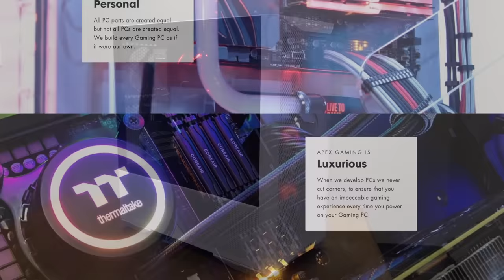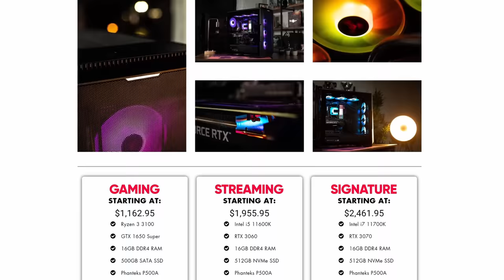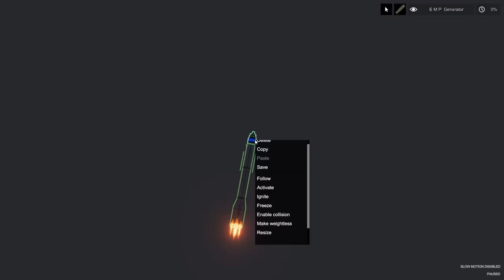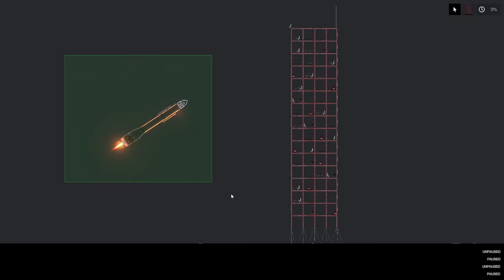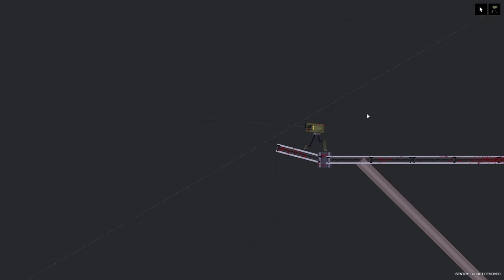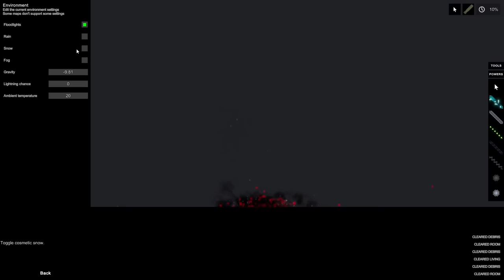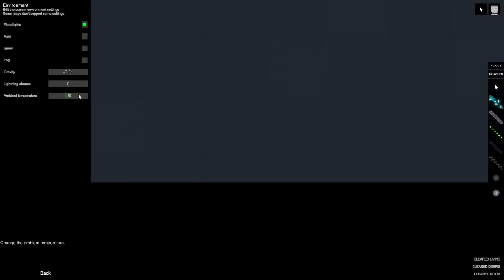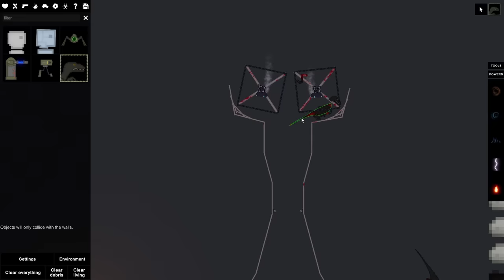Launching HUMAN POWERED Nuclear Missiles in People Playground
ABOUT: People Playground
Many things conduct electricity, some do it better than others. Humans are very good at it too. When certain items are charged, they become a lot more powerful.
► Build stuff!

0:00 - Kevin working hard
0:38 - Apex Sponsorship - CODE: BLITZ
1:13 - Kevin's Missile Silo
3:28 - Kevin Number 2's First Nuke
6:05 - The Anti Air TURRET Prison
8:14 - Get in the Nuke, Kevin!
10:15 - Chaos in the Sea Map
11:50 - The Meat Factory